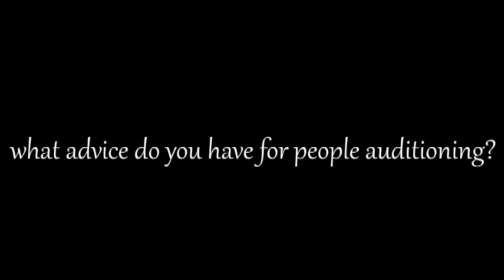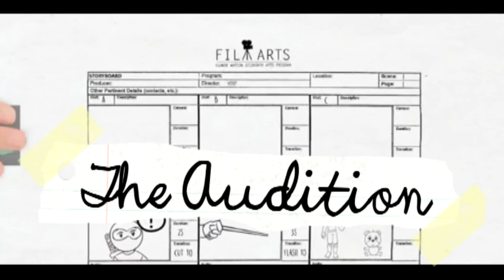CW Arts reel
Short profiles of each of the arts disciplines in the Claude Watson Secondary Arts Program.